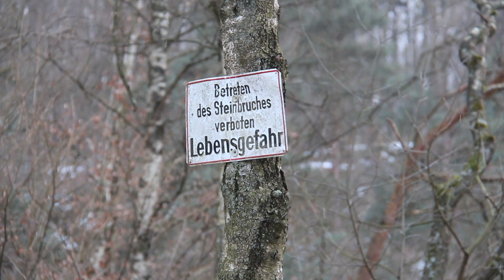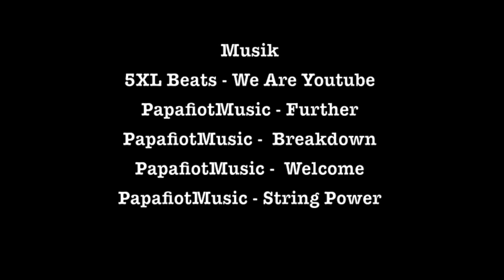In The MUD [Full Downhill/Freeride Movie] HD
*Bitte Lesen*

IN THE MUD

Mein Bikefilm der über 5 Monate Drehzeit entstanden ist. Danke an alle Fahrer!

Fahrer:
Carl Kämper
Bastian Woggon
Moritz Müller
Nils Stiefelhagen

Songs:
PapafiotMusic - Further
PapafiotMusic - Breakdown
PapafiotMusic - Welcome
PapafiotMusic- String Power

-Ein Daniel Mayer Film-

Anmerkung: Leider hat die GEMA die Audiospur zerschossen, deshalb nur die "Youtube Musik"... sehr schade, kann ich aber leider nichts machen.